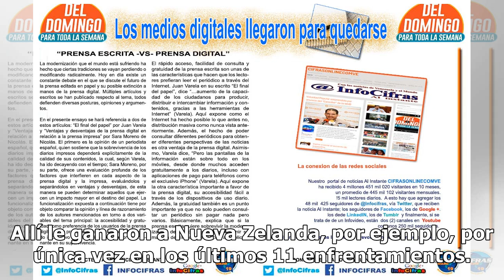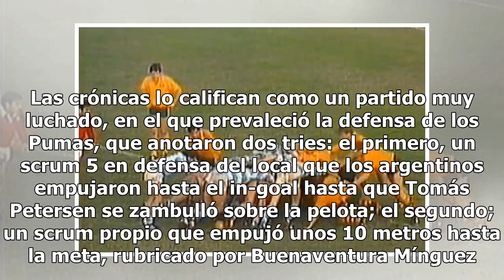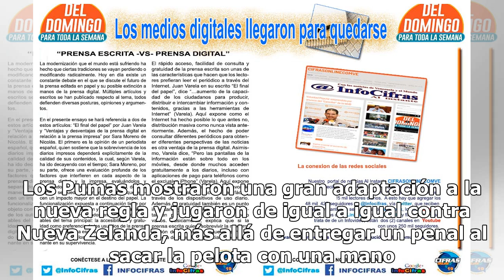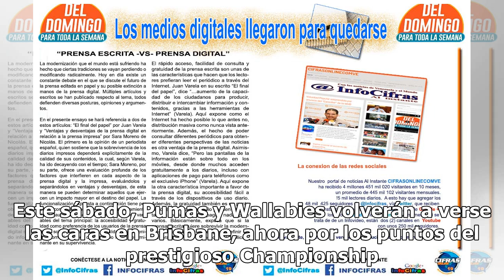Los Pumas vuelven a donde por primera vez voltearon a un grande como visitantes